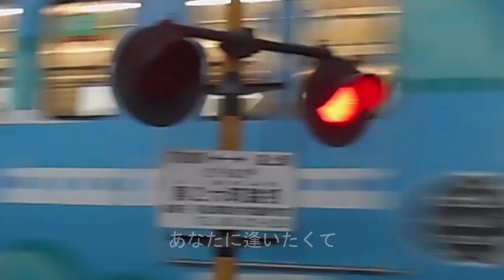【福山】ミュージックタイム オリジナル曲「初恋ブルース～あなたに逢いたくて～」 広島県福山市